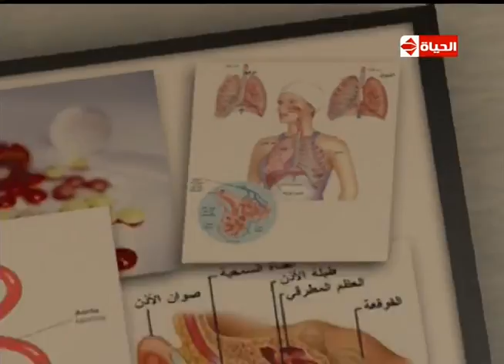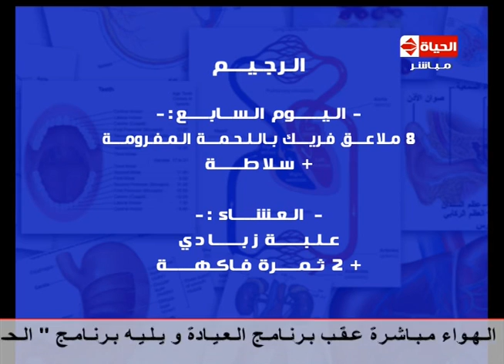برنامج العيادة - د. بهاء ناجى عضو الجمعية المصرية لدراسة السمنة - ممارسة الرياضة - The Clinic